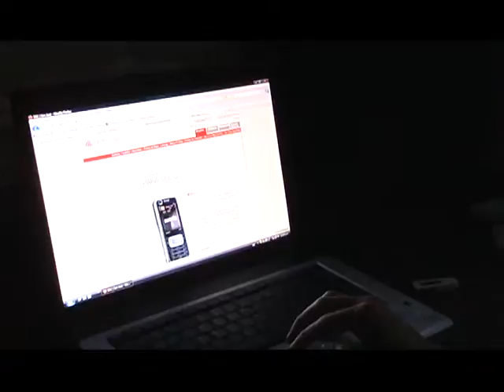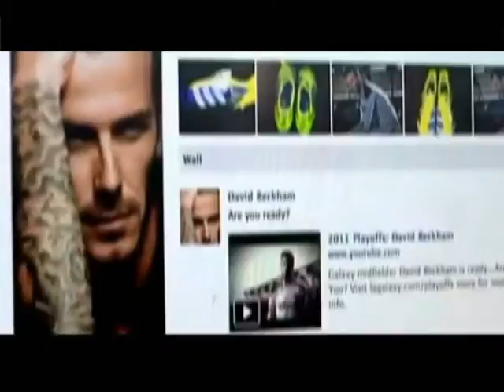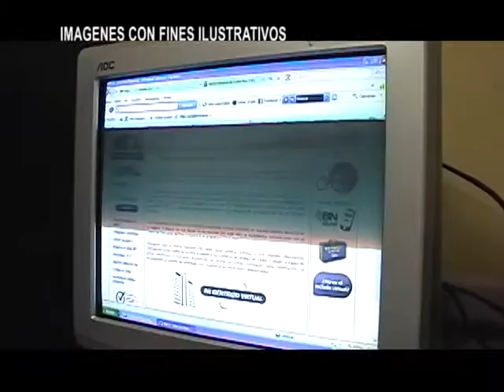NOTA: DELITOS INFORMATICOS - INFORMA: RICARDO ALVARADO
En los próximos días se aprobará en la Asamblea Legislativa la ley contra delitos informáticos. La legislación castigará a hasta con diez años de cárcel a los incurran en esta falta.